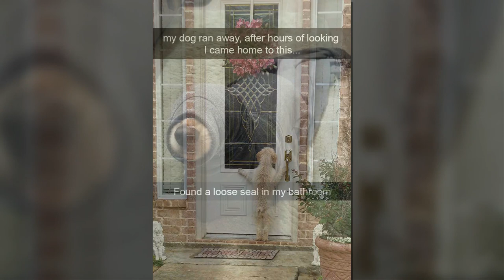Hilarious Dog Snapchats